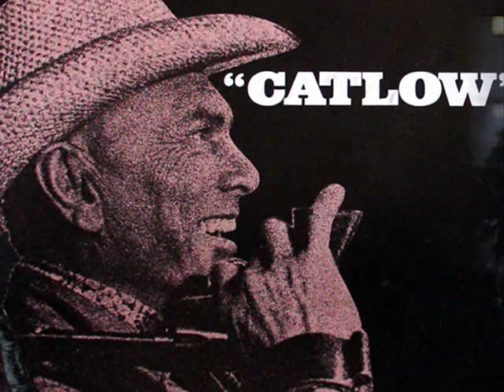CATLOW (Suite)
A lively entertaining Western directed by Sam Wanamaker and starring Yul Brynner, Richard Crenna and Daliah Lavi. The boisterous music score was composed by Roy Budd.